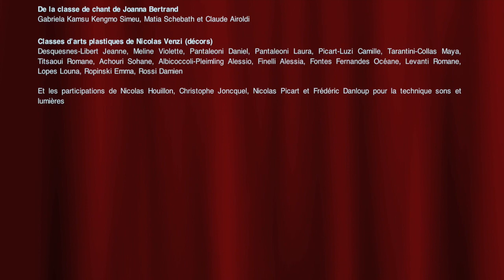Spectacle de l'Ecole des Arts / MJC de Villerupt 24 & 25 juin 2017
Spectacle de fin d’année de l’Ecole des Arts de la MJC Villerupt,« 8 Jours pour faire le tour du monde » ou comment 7 milliards d’êtres humains vont devoir ralentir la cadence au risque d’imploser, est un projet librement adapté de l’œuvre de Jules Verne « Le tour du monde en 80 jours ».

Proposé par les classes de théâtre, danse, musique et arts plastiques, ce spectacle a regroupé environ 150 participants sur scène qui nous ont fait voyager sur les cinq continents à travers différents tableaux créés pour l’occasion.

Captation vidéo improvisée par NDM/ASS.MiH